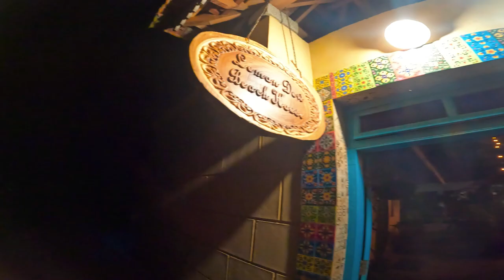WHAT TO DO IN ALLEPPEY? - *Authentic Kerala Food*- Canoeing & Kayaking -Exploring Kerala Backwaters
Tour Operator for Canoeing - Oscar Cruise - 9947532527